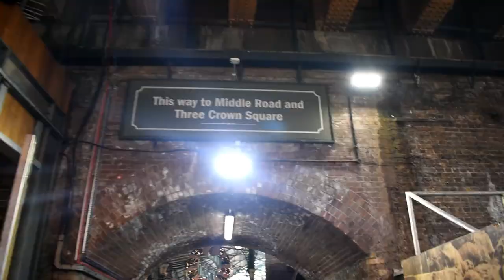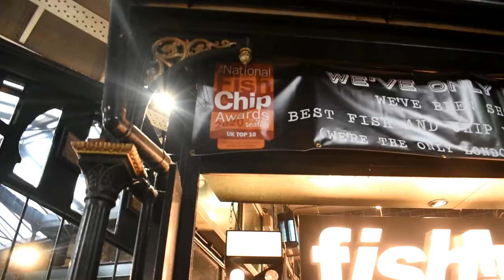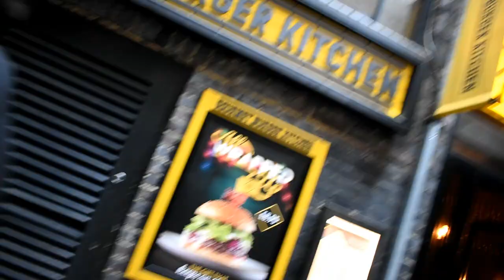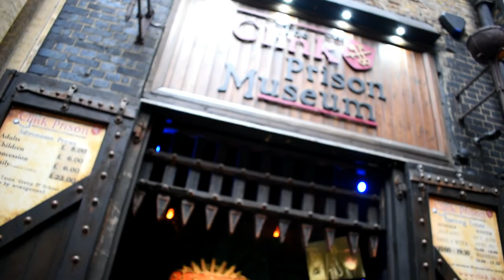MERCADO BOROUGH MARKET | MILLENNIUM BRIDGE | LONDRES 05